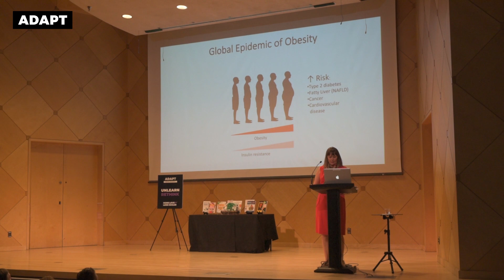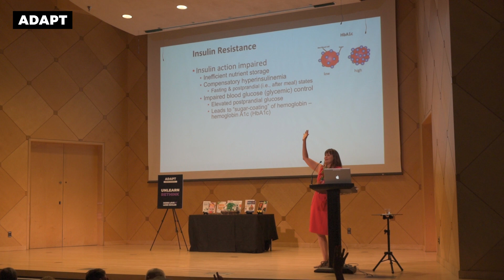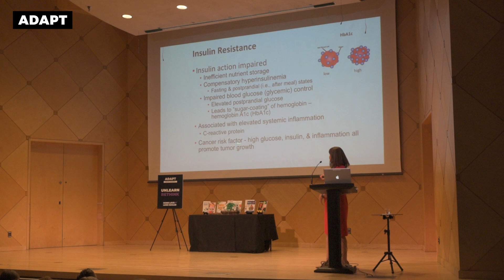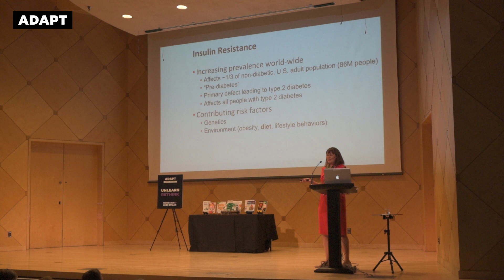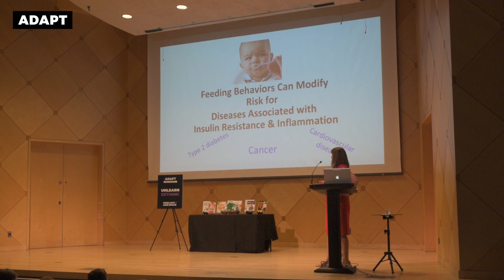Does It Matter When You Eat? Part 1 — Dr. Dorothy Sears [Adapt Events]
According to Dr. Sears ABSOLUTELY! In fact, there are a number of studies showing that night time snacking can negatively affect your health.

Watch part 1 of this 2-part series where Dr. Sears will unpack obesity and insulin resistance in a world that is constantly ‘on’ - 24 hours a day, 7 days a week.

Join us for part 2 on Friday.

💜 Adapt Nutrition 👇
Browse our range of low-carb keto products: